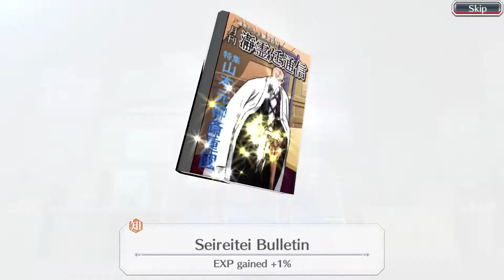Bleach Brave Souls: Accessory Ticket Summons x240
Not bad!